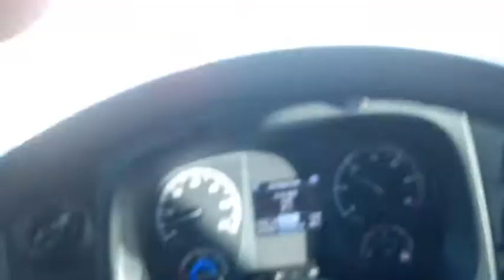É assim mesmo vai vendo galera quificada